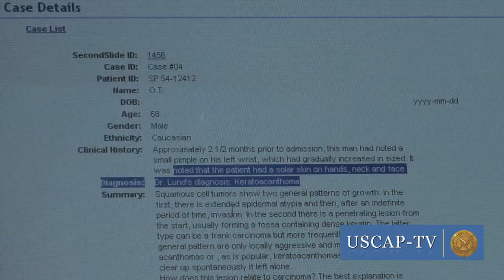USCAP-TV-Juan-Rosai.mov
USCAP and Aperio to Make Digital Archive of the Juan Rosai Collection of Surgical Pathology Seminars.